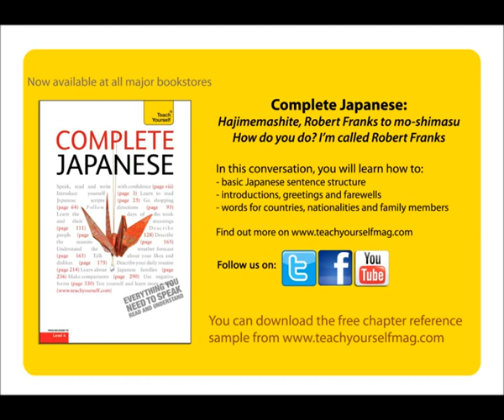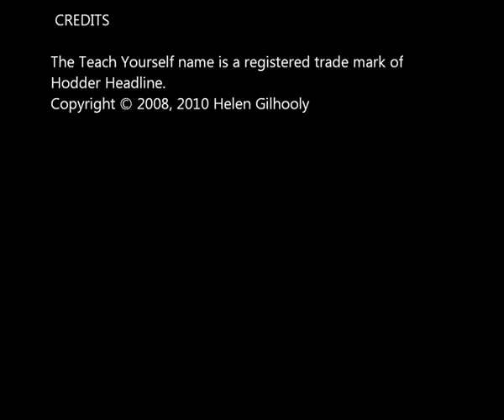9781444103953 Complete Japanese - How do you do? I'm Robert Franks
Are you looking for a complete course in Japanese which takes you effortlessly from beginner to confident speaker?
Whether you are starting from scratch, or are just out of practice, Complete Japanese will guarantee success!
Now fully updated to make your language learning experience fun and interactive. You can still rely on the benefits of a top language teacher and our years of teaching experience, but now with added learning features within the course and online.